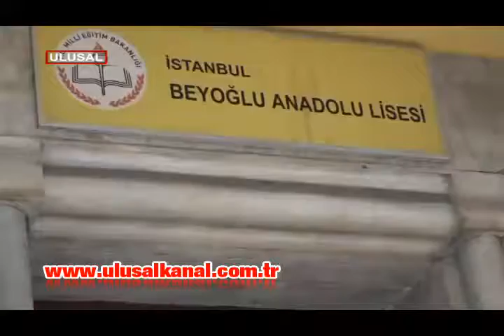371 lisenin bildirisine karşı MEB yasal işlem başlattı